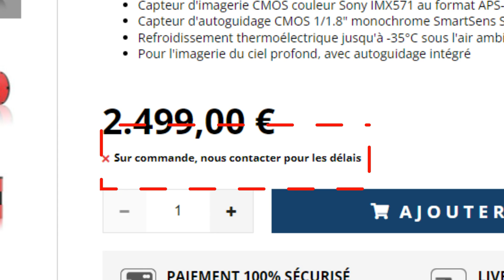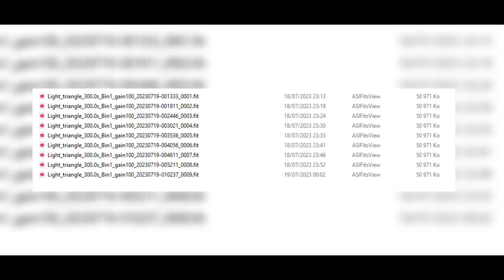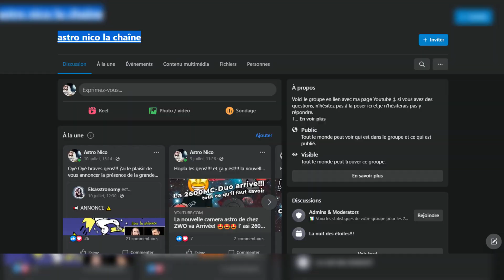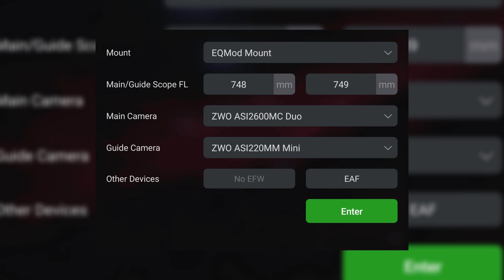Premières lumières de la 2600MC-DUO en Europe!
NOUVEAU 🤩🤩🤩
Vous avez été nombreux a me les demander, mais ca y est!!! j'ai trouvé une excellente plateforme qui imprime de manière propre mes images!!!
je vous mets le lien ici et il y a d'autres trucs trop cool  ^^

hey yopla les gens !!!
C'est avec un immense plaisir que je vous propose en avant première (et en FRANCAIS!!!) les Premières lumières de la 2600MC-DUO en Europe! Et un épisodes sur le sujet était non négociable ^^.

Dans cet épisode, je vous montre son fonctionnement, ses qualités et ses défauts (peu nombreux pour être honnête).

L' astrophotographie va bientôt changer si d'autre caméras de ce type sortent sur le marché ^^.

N'hésitez pas a me poser vos questions sur cette camera en commentaire ;)

Bon visionnage ;)

Pour avoir de sympathoche émottes à l'effigie de la chaîne et pour la soutenir financièrement, n'hésite pas à te joindre au Bricolos en Herbe 😉

LE LIEN DE TELECHARGEMENT DE MES BRUTES!!!

LE LIEN DE TELECHARGEMENT DES BRUTES DE MAX!!!

😍👉N'OUBLIEZ PAS DE REJOINDRE MA CHAÎNE TWITCH POUR LES FUTURS GRANDS CONCOURS EN DIRECT QUI VONT VOUS PERMETTRE DE GAGNER DES CADEAUX DE MALADE👈 😍

  Pour devenir vous aussi des astronomes chevronnés, n'hésitez pas à aller prendre un pull à mon effigie !!! Non... publicité mensongère bien évidemment! mais ça tient chaud 🤣.

Retrouvez les chaines des potos  également ici:

Elsa la brute:  @elsasstronomy
Elodie la douce:  @CosmicgirlAstro
Archi le prude:  @archibaldtuttle1664
Patou la sauvage:  @surpatou3965

LES MEILLEURS OBJECTIFS PHOTO A MON SENS POUR LA STAR ADVENTURER:
SAMYANG 135mm
SAMYANG 100mm

Le matos que j'utilise:
MON CANON QUI ME FILM
MON OBJECTIF
MON MICRO
FOND VERT

Avec @zwoastronomycameras545  et  @optolongastronomyfilter1999
pour la caméra et les filtres que j'ai utilisé ;)

00:00:00 - 00:00:57 : Intro et générique
00:00:00 - 00:01:28 : Blabla, ma vie, toussa toussa
00:01:28 - 00:02:38 : Présentation du matos
00:02:38 - 00:03:20 : Le test
00:03:20 - 00:04:03 : Le traitement et SPOILER!
00:04:03 - 00:04:38 : Le résultat du test et petit cadeau ^^
00:04:38 - 00:05:29 : Les défauts de la caméra.
00:05:29 - 00:06:50 : Les qualités de la caméra.
00:06:50 - 00:07:08 : Conclusion
00:07:08 - 00:07:59 : Finish en Beauté !!!

nouvelle camera astro
2600mc duo review
2600mc duo test
asi 2600 duo